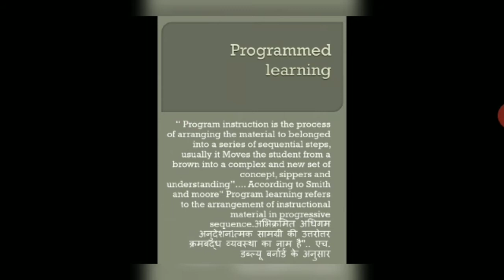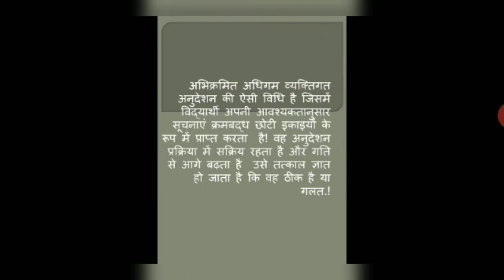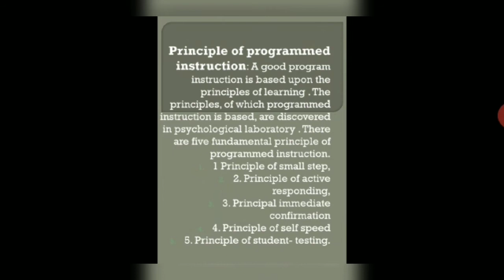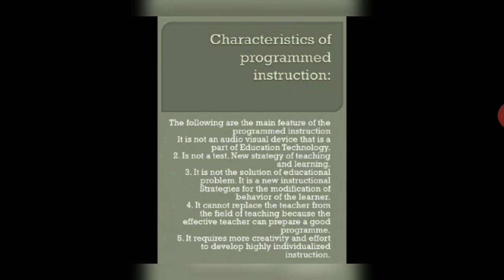Programmed Learning (Teaching of Social Science, B.Ed. 128) by Ms. Savita, Assistant Professor,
Topic- Programmed Learning (Teaching of Social Science, B.Ed. 128) by Ms. Savita, Assistant Professor, SHDCHE
Education Department-B.ED. Programme
SANT HARI DASS COLLEGE OF HIGHER EDUCATION